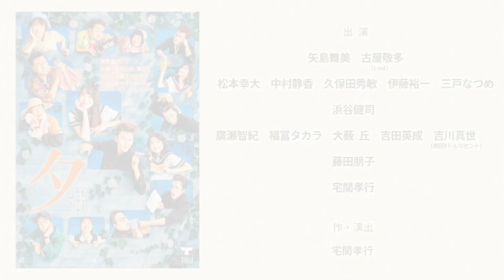【plus a限定】宅間孝行さんへあるふぁんが突撃インタビュー🦥🎤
最高に切ない夏の物語として
人気を誇る名作が10年ぶりに豪華キャストで復活!!!

宅間孝行 作・演出のタクフェス第12弾『夕-ゆう-』上演決定！
2024年11月1日（金）～12月12日（木）東京・大阪・福岡・名古屋・札幌にて上演

タクフェス第12弾『⼣ -ゆう-』

■出演
矢島舞美、古屋敬多（Lead）／松本幸大、中村静香、久保田秀敏、伊藤裕一、三戸なつめ
浜谷健司／廣瀬智紀、福冨タカラ、大薮丘、吉田英成、吉川真世(劇団4ドル50セント)／藤田朋子／宅間孝行

■作・演出：宅間孝行

‹東京公演›
2024年11月1日（金）～11月10日（日）サンシャイン劇場
‹大阪公演›
2024年11月14日（木）～11月17日（日）梅田芸術劇場 シアター・ドラマシティ
‹福岡公演›
2024年11月23日（土祝）～11月23日（土祝）キャナルシティ劇場
‹名古屋公演›
2024年11月29日（金）～12月1日（日）ウインクあいち大ホール
‹札幌公演›
2024年12月12日（木）～12月12日（木）カナモトホール(札幌市民ホール)

「plus a／プラスエー」は、エイベックス・ライヴ・クリエイティヴ株式会社が製作する、心躍る舞台・ミュージカル・演劇情報を随時発信していきます。 お得な情報やここでしか観られない舞台裏など・・！お気に入りの作品を見つけてください♪ あなたの日常に輝くプラスアルファを・・。